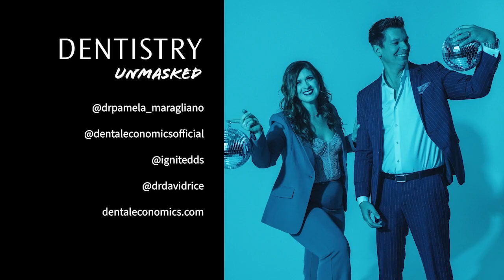SEO for dental practices is dead! with Abe Kasbo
SEO is just one part of a digital marketing formula—and its one whose significance has really declined over the past 10 years due to the rise of smartphones, says our guest today. Yet most practices remain very afraid to let it go or change their approaches.

Here's the hard truth: 65% of organic traffic is bot-generated. Once you accept the changes to SEO, how do you reassess your investment? Author and marketing guru Abe Kasbo is here for a zero-fluff shesh on what you need to know.

About David Rice, DDS

Founder of the nation’s largest student and new-dentist community, igniteDDS, David R. Rice, DDS, travels the world speaking, writing, and connecting today’s top young dentists with tomorrow’s most successful dental practices. He is the editorial director of DentistryIQ and leads a team-centered restorative and implant practice in East Amherst, New York. With 27 years of practice in the books, Dr. Rice is trained at the Pankey Institute, the Dawson Academy, Spear Education, and most prolifically at the school of hard knocks.